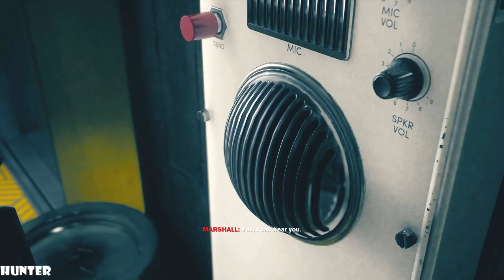CONTROL Walkthrough Gameplay - PART 5 LETS PLAY MAX OUT (1080p60FPS)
PC SPECS:
- cpu: INTEL i9 9900K 4.86ghz
- mainboard: ASUS ROG STRIX Z390-F GAMING
- vga: ASUS RTX 2080 Ti Strix OC 11GB
- ram: KINGSTON PREDATOR DDR4 32GB 3466 MHZ CL15
- ssd: SAMSUNG 970 Evo 1TB M.2 SATA 3400/1500
-hdd : WDD RED 6tb x3
- psu: EVGA 1300WATT
- cpu cooler: CORSAIR H100I V2 HYDRO SERIES
-case: Phanteks Enthoo Evolv atx + RGB LED